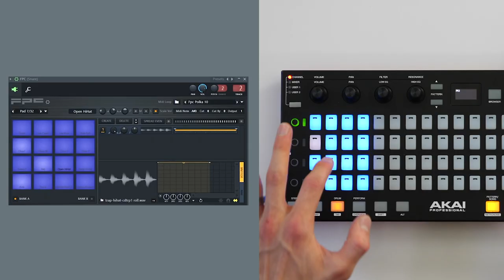AKAI FIRE - tuto 3 - Créer un rythme avec FPC (vidéo de La Boite Noire)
Un tuto pour savoir créer son propre rythme avec FPC et le contrôleur FIRE d'AKAI PRO.

Troisième vidéo d'une série de 10 vidéos tutos sur le contrôleur AKAI FIRE.

FICHE TECHNIQUE :
- Intégration plug and play avec FL Studio
- Séquenceur pas à pas pour insérez des événements en temps réel
- Matrice de 4 x 16 pads RVB sensibles à la vélocité
- Modes Drum, Note et Performance
- Afficheur Oled graphique
- 4 banques de 4 potentiomètres tactiles assignables
- Fonctions de navigation avancées
- Boutons de commande dédiés pour explorer et charger rapidement vos échantillons et projets
- Inclut le logiciel FL Studio Fruity Fire edition
- Poids et dimensions : 760 gr, 316 x 166 x 43 mm